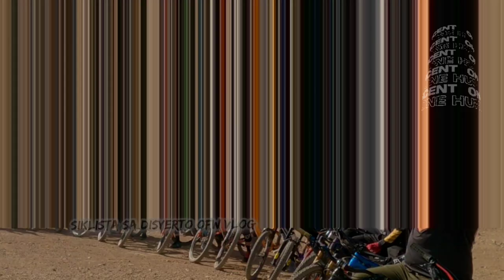MTB ENDURO/SCENIC TRACKS/DOWNHILL/JUMPS@NegrosanonMotoventurev2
Unique slickrock trail and Downhills Spectacular desert scenery.Superb stages of tracks. If you want to progress with your mountain bike skills, do yourself a favor and spend a week in "Nisah"Riyadh Saudi Arabia